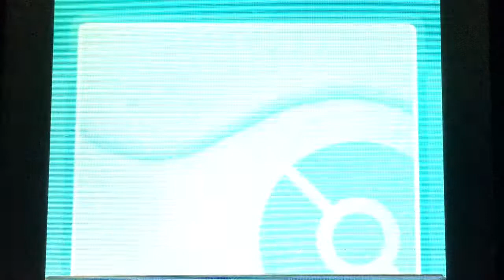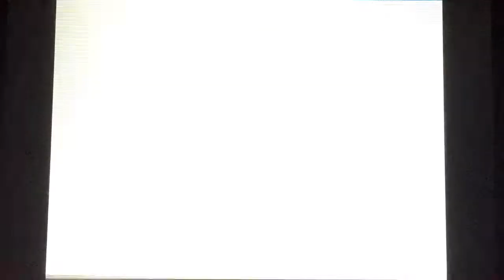ロケット団とラディッシュと最終進化！【ポケモンソウルシルバー実況】#44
【今回の内容】
・なんでまたサムネがロケット団かって？
OPまた少し変えたから見て！ってコトです。
・冒頭のまてよはキムタクをすこーしイメージしたんだけど編集忘れたからイミフになっちゃったね

A列車で行こう3D NEO実況プレイ 再生リスト→